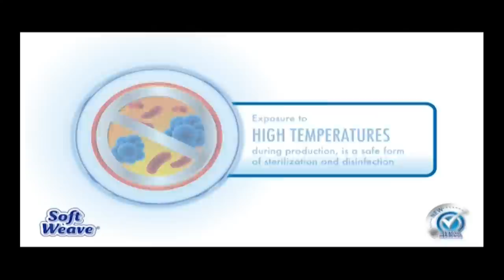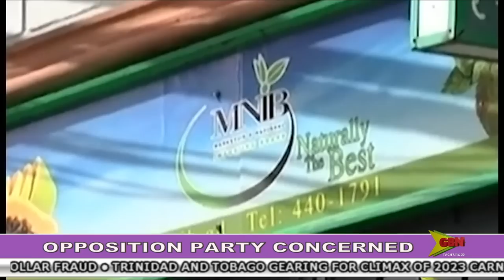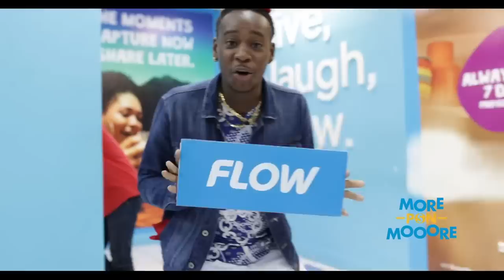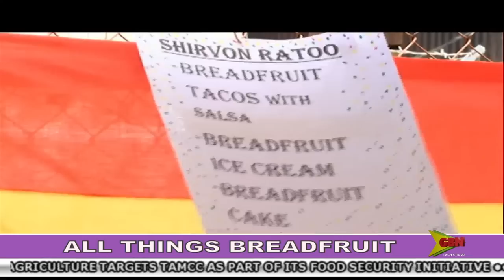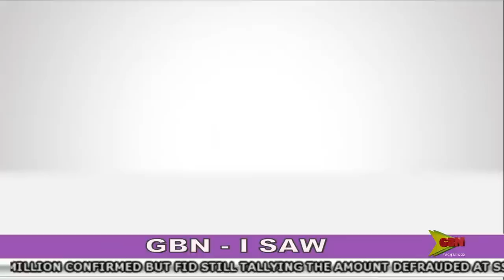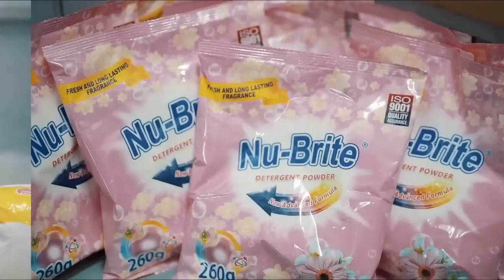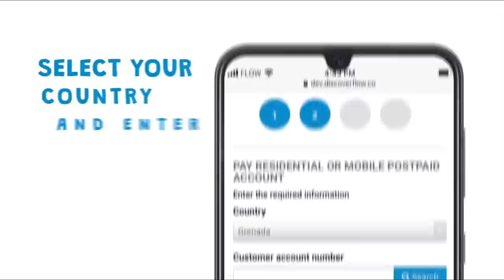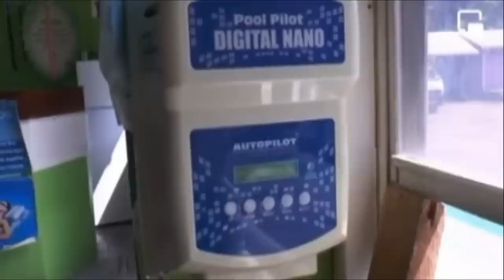GBN news live 17th February 2023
Anchor: Kenroy Baptiste
Share your thoughts with us in the comment section below... GBN does not own or claim rights to any music played or cause to be played on this programme.